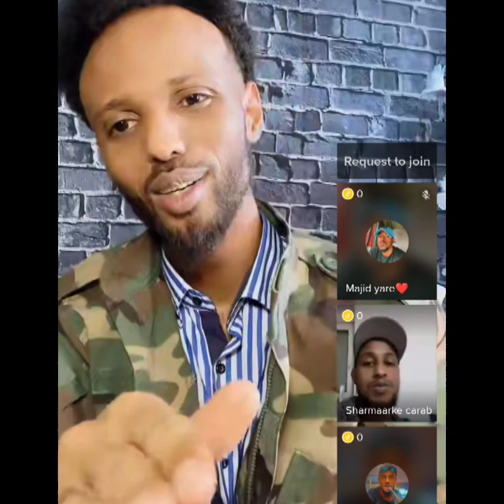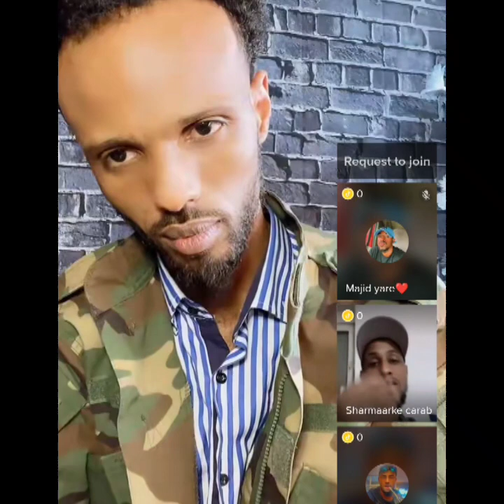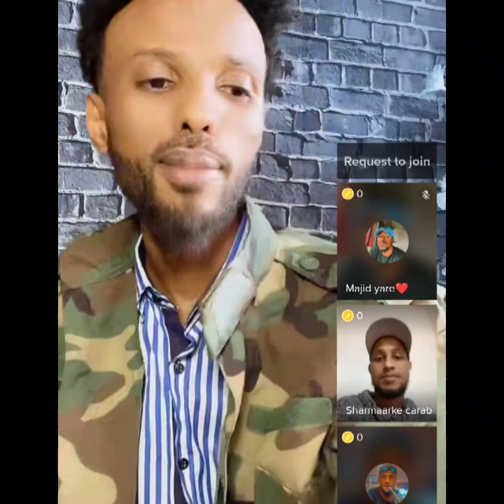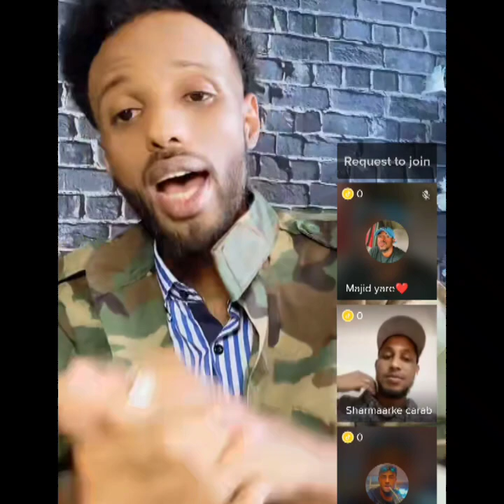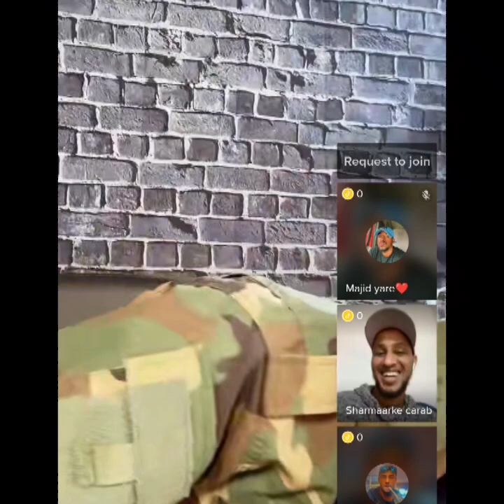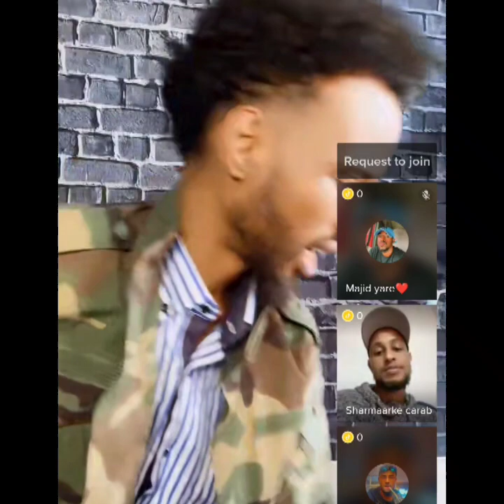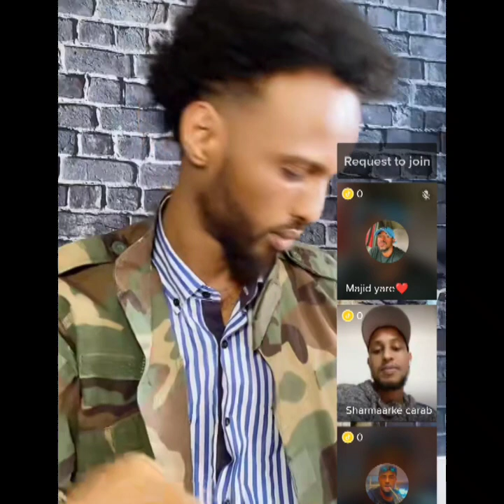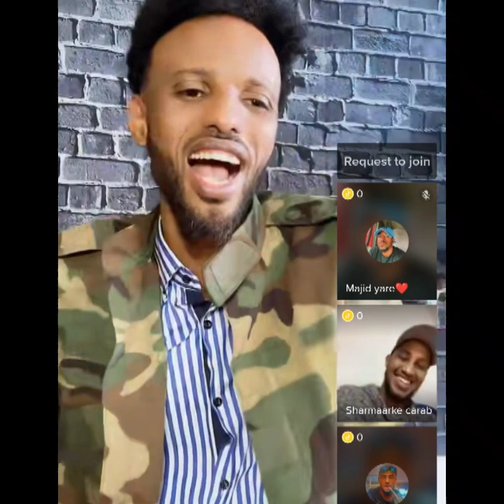WARDA XAASHI MAXAA KU DHACAY NINKEEGII MA WADA JOOGAN MISE WAY KALA TAGEN@asadhagio2749